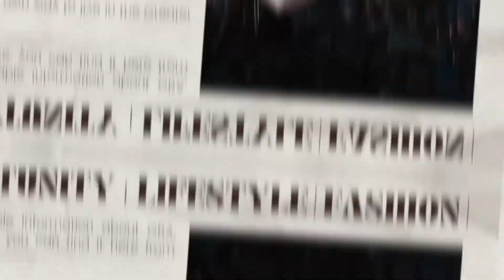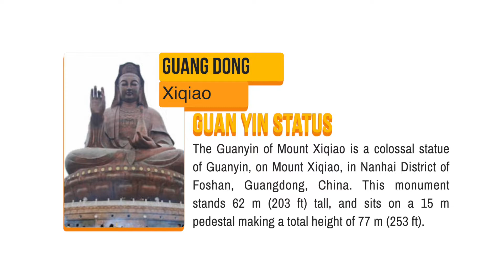GBA Express EP06: China New Towns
China is a big place, but it's also the place with the most people in the world
with a population of over 1.4 billion people. To achieve more sustainable development, China is trying to build new towns that are friendly to tourists, trade, technology, traditional culture, education, and modern manufacturing and are also great places to live.